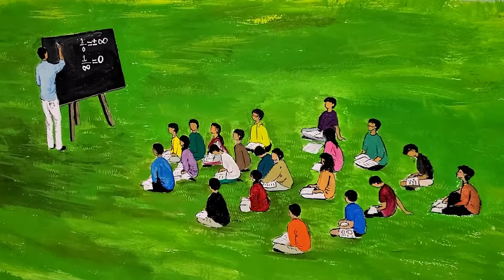আমার ক্লাসরুম | Fahad Hossain Shovon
জ্বি, এইটাই আমার ক্লাস রুম! দীর্ঘ কয়েকদিনের নিরলস পরিশ্রম এর পর আমার ক্লাস রুম এর দেওয়ালে এইটা আঁকা হয়েছে। ভিডিওতে যথার্থ সৌন্দর্য তেমন বোঝা না গেলেও বাস্তবে খুবই দারুণ এক অনুভূতি দিচ্ছে আমাকে। নিরলস পরিশ্রম করেছে আসলে Riazatun Nisa. চমৎকার কাজ পারে সে মাশাল্লাহ। আমার ছাত্রী ছিলো এবং বর্তমানে চট্টগ্রাম বিশ্ববিদ্যালয়ে মার্কেটিং বিভাগে পড়াশোনা করছে। আমি কাঞ্চনজঙ্ঘা খুব পছন্দ করি, তাই উপর দিয়ে সেটার মত কিছু একটা দিতে বলেছি। খুব মন ছুয়ে যায় আমার কাঞ্চনজঙ্ঘা। কি জানি আছে এতে! আর এরকম একটা পরিবেশে ছাত্রছাত্রীদের যদি সত্যিই পড়ানো যেতো আমার মনে হয় জীবন স্বার্থক সেখানেই। এই দারুণ আইডিয়া দিয়েছে Joy Das. আর ছোট ছোট স্টুডেন্টদের শার্ট প্যান্ট গুলো রঙ করেছে আমার wife Sumaita Rahman Diya.
ব্ল্যাক বোর্ডে চক ডাস্টার দিয়ে ক্লাস নেওয়ার ইচ্ছা সেই ছোট থেকেই। তাই আমি বোর্ডে গর্বের সহিত লিখেছি 1/0= +_ Infinity আর 1/ Infinity = 0.
এই ক্লাস রুমে কখন পড়ানো শুরু করতে পারবো তা জানি না। কিন্তু খুব ইচ্ছা সবাইকে নিয়ে শুরু করি আবার পড়ানো। আমার সকল ছাত্রছাত্রীদের কেমন লেগেছে জানাতে ভুলিও না। ❤️❤️❤️❤️